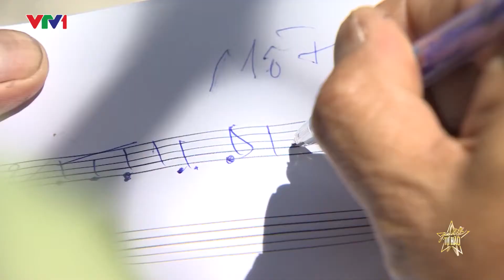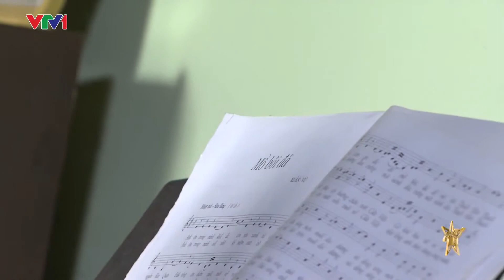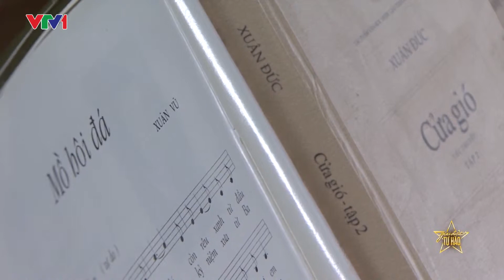Mồ Hôi Đá | Lê Xuân Hảo | Giai Điệu Tự Hào Tháng 9-2017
Sáng Tác: Xuân Vũ
Biểu Diễn: Lê Xuân Hảo
© Bản quyền thuộc về Lê Xuân Hảo.
© Copyright by Lê Xuân Hảo☞ Do not Reup